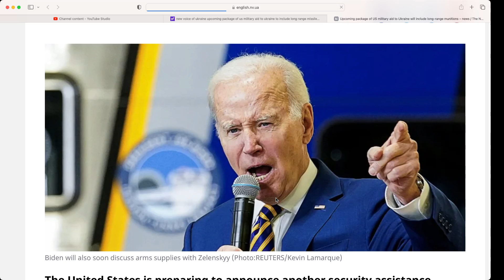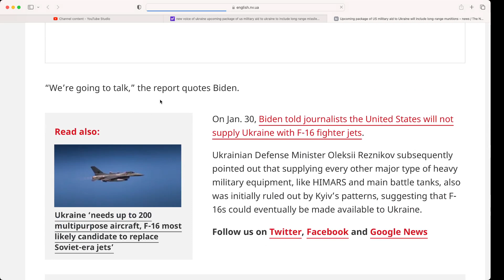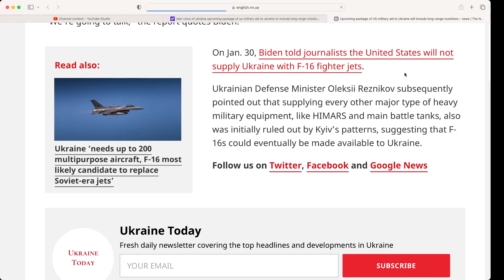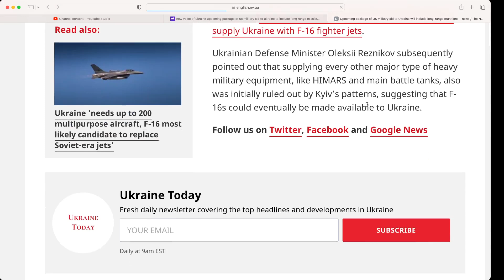Long-Range Rockets coming to Ukraine from US' next $2.2Bn "peace package."